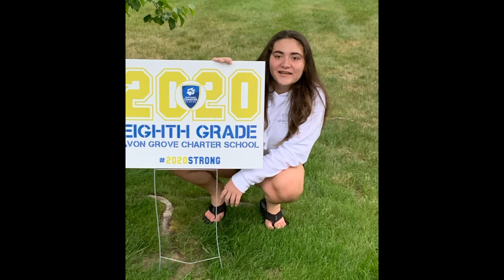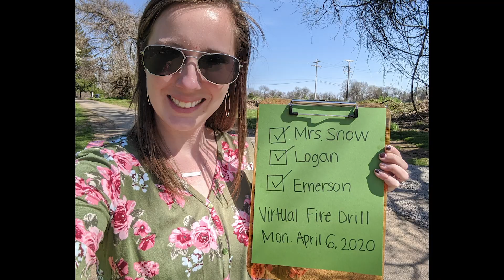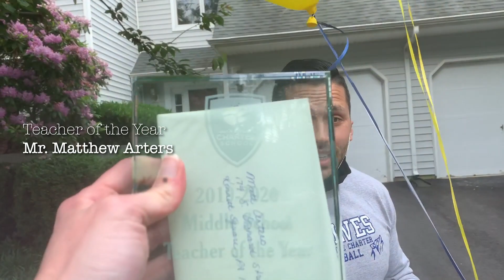Bishop's Corona Diaries - Day 57 (June 3rd)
Bishop's Corona Diaries, a series of videos that give a glimpse of life in the AGCS Community as we navigate the current school closure. Mrs. Bishop chooses to spread joy and love during these troubling times that we currently find ourselves in.

Bishop's Corona Diaries
Day 57 - Wednesday, June 3rd, 2020